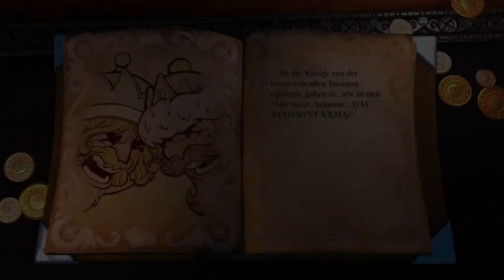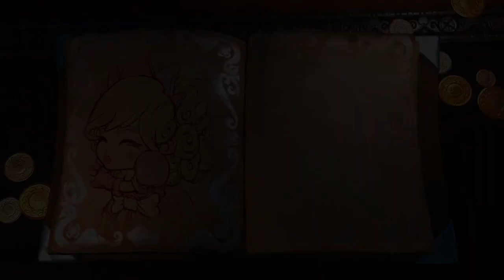Fat Princess Adventures Gameplay (Playstation 4)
Played by fireball313 & Lucy